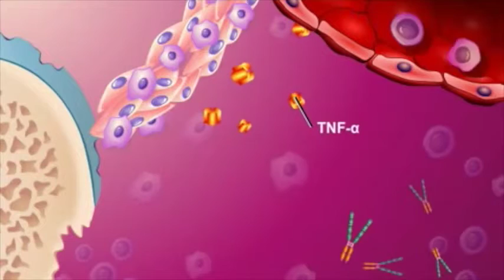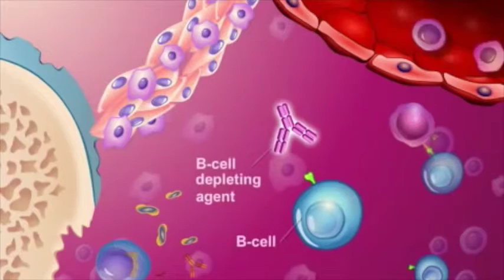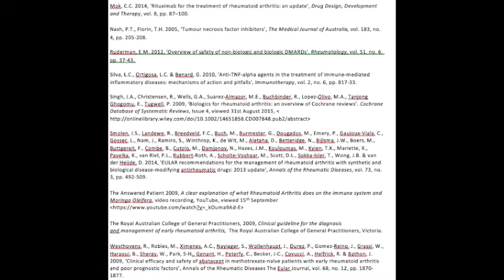A joint effort for rheumatoid arthritis: biologic DMARDs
Jannat Khan - 11752553
Emily Spudic - 11212343
Felicia Zotalis - 10999961